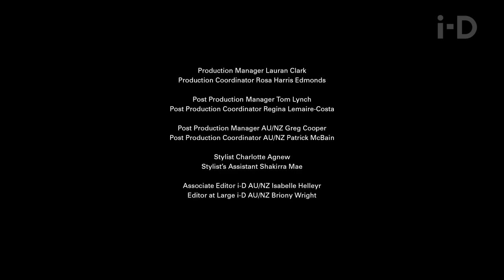i-D Meets: St. Vincent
During her recent trip to Australia, i-D spent the day with St. Vincent at the Sydney Opera house. Between exploring empty theatres, backstage secrets and quiet corners we caught up on the latest incarnation of the artist. The longtime industry favourite introduced us to the themes of her new album, talked designing a gender-neutral guitar, and threw in an impromptu music lesson.

Producer Anu Hasbold
Global Executive Producer Eloise King
Supervising Producer Katy Roberts
Assistant Producer Wendy Syfret

Director of Photography Ribal Hosn
Camera Operator Chester Buchanan
Sound Recordist Chester Buchanan

Editor Isolde Penwarden
Colourist George Dutton
Sound Mix Matt Cheney

Post Production Manager AU/NZ Greg Cooper
Post Production Coordinator AU/NZ Patrick McBain

Stylist Charlotte Agnew
Stylist’s Assistant Shakirra Mae

Associate Editor i-D AU/NZ Isabelle Hellyer
Editor at Large i-D AU/NZ Briony Wright

Director of Licensing Cristina Lombardo
Senior Music Supervisor, EMEA Alex Benge
Music Supervisor Bonnie Reilly

Senior Designer Rebecca Boyd-Wallis
Designer Kristina Britton

Equipment Manager Richard Smith
Equipment Assistant Henry Cotsford

Senior VP Production, UK Bree Horn
Production Executive Shelley Hurley

Music

“New York”
Written and Performed by St Vincent
Courtesy of Loma Vista Recordings

Photos Courtesy of St Vincent

Archival Video Courtesy of Loma Vista Recordings

Special Thanks
Caroline Australia, Harrod’s Australia, Parlour X, Sydney Opera House